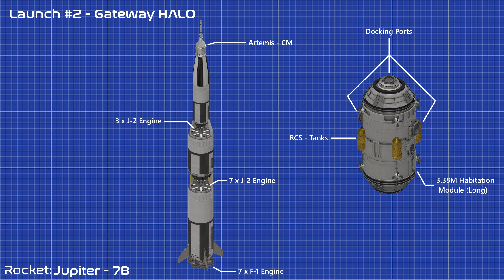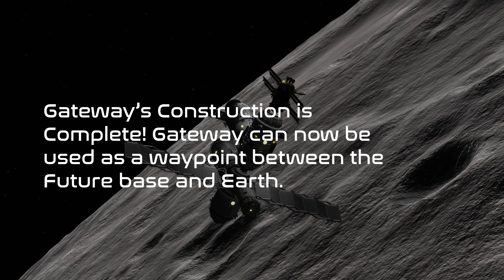Lunar Space Station Construction | KSP RSS Cinematic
The second part of a 4 part series. After landing on the South Pole we decided that we can continue with the moon colonization plans. This part is building a lunar space station.

0:00 Gateway PPM
3:07 Gateway HALO
7:00 Gateway HSM
11:15 Gateway ASM
14:42 Gateway SARM

"Anyway You Want It" (Journey)
"Pour Some Sugar on Me" (Def Leppard)
"Burnin For You" (Blue Oyster Cult)
"Crazy Train" (Ozzy Osbourne)
"Home Sweet Home" (Motley Crue)